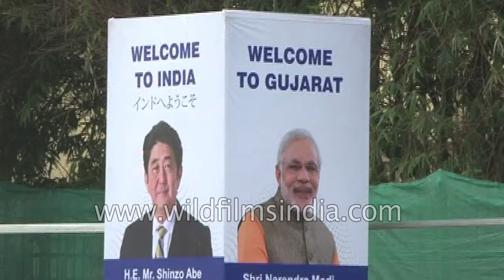Gujarat welcomes Japanese PM Shinzo Abe for the India-Japan Annual Summit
Gujarat welcomes Japanese PM Shinzo Abe for the India-Japan Annual Summit with open arms as can be seen in the video above. PM Abe along with his wife and PM Modi bring in a cheer in the streets of Gujarat. People of Gujarat can be seen in a festive mode chanting 'Har Har Modi'.